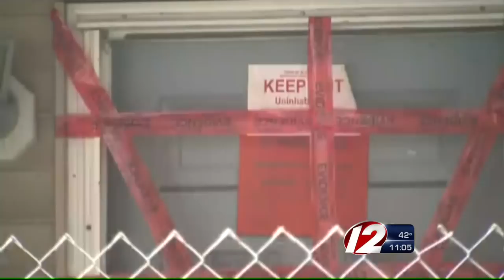Resident of squalid Blackstone home speaks out in court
Raymond Rivera told a court he had no idea the house looked the way it did, because his girlfriend kept him from coming upstairs.